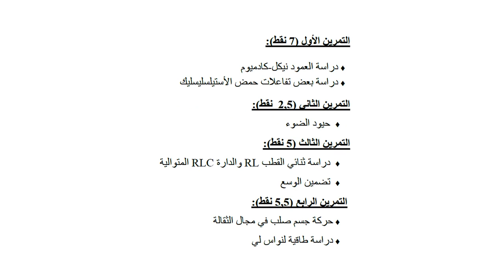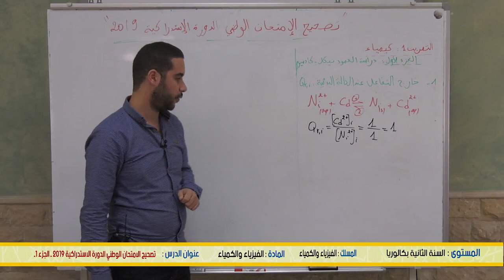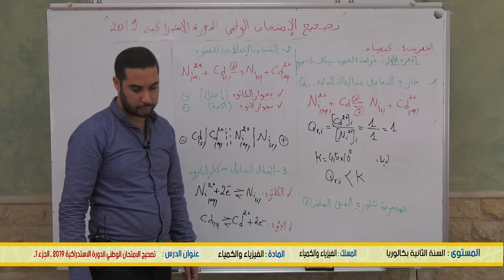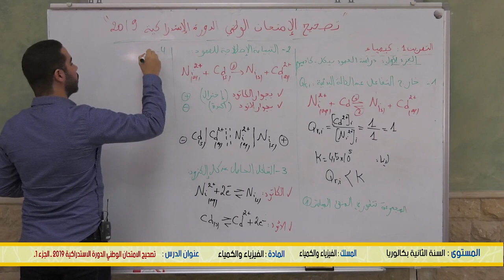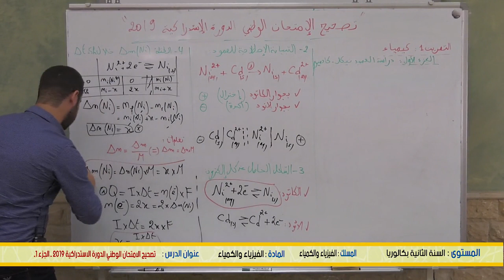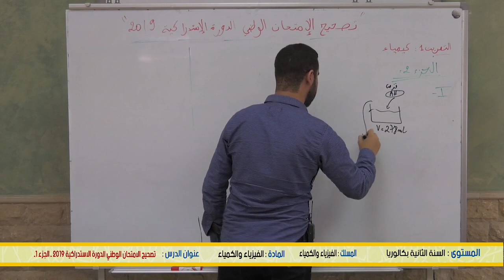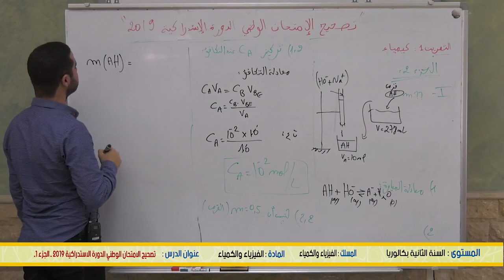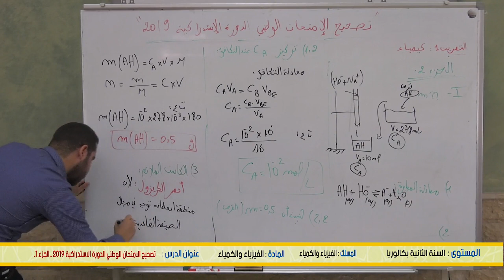تصحيح الامتحان البكالوريا مسلك العلوم الفيزيائية 2019 الدورة العادية الجزء 1